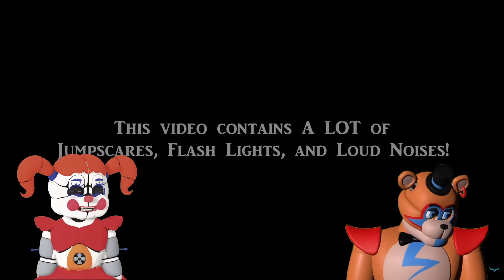ALL FNAF FAN JUMPSCARES with Circus Baby and Glamrock Freddy